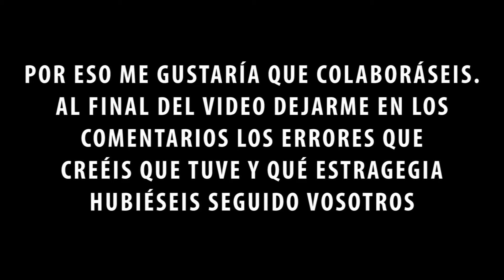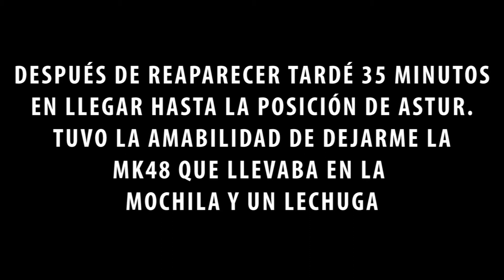DAY Z - UNAS VECES SE GANA Y OTRAS SE PIERDE.... DOS VECES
Lee la maldita descripción, a lo mejor te salta un duende

Vamos a hacerlo un poco didáctico, al final del video, comentarme los errores que cometí y las posibles estrategis que pensáis que se podían haber seguido. De esta manera cearemos un debato sobre "tácticas" de asalto xDD. Ya sabéis que me gusta que participéis en los comentarios. Después de unos días haré un vídeo analizando la situación. Espero que os guste. Un saludo a todos.